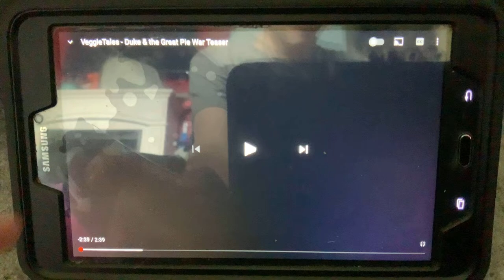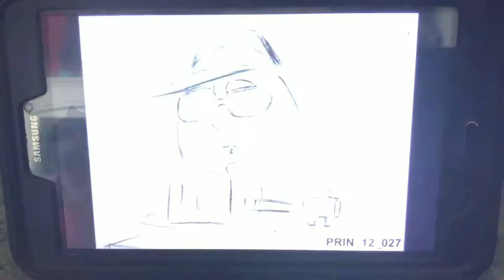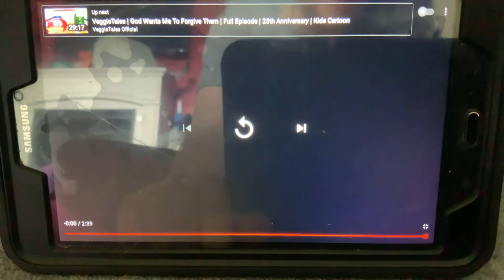VeggieTales Duke and the great pie war teaser￼